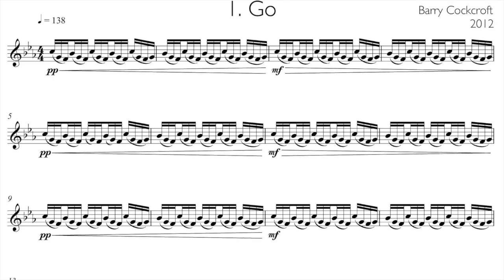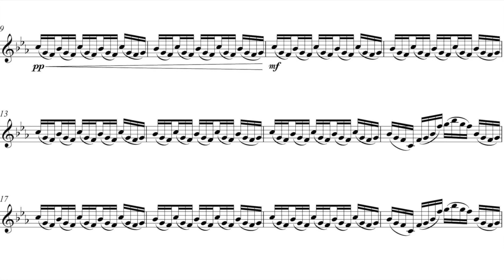Barry Cockcroft - Melbourne Sonata for Soprano Saxophone & Piano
Barry Cockcroft Melbourne Sonata 1st movement performed by Gerard McChrystal and Casey Dierlam.